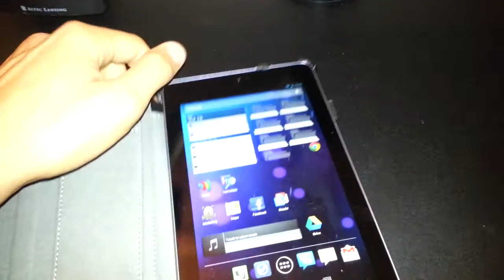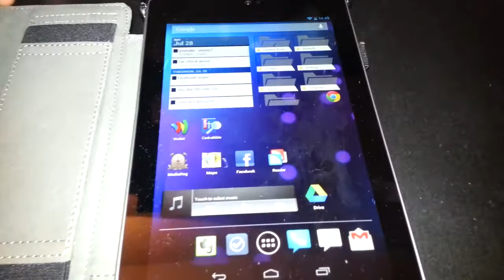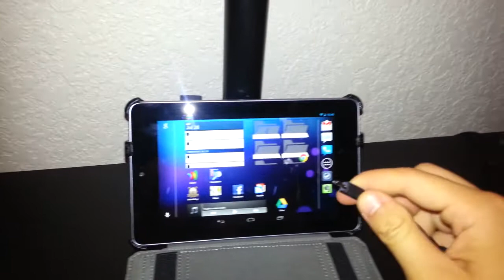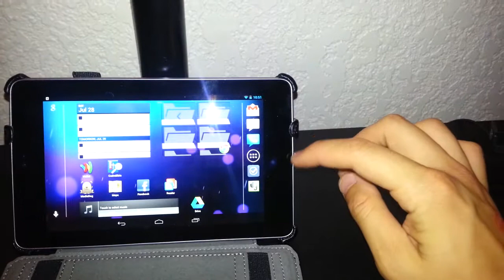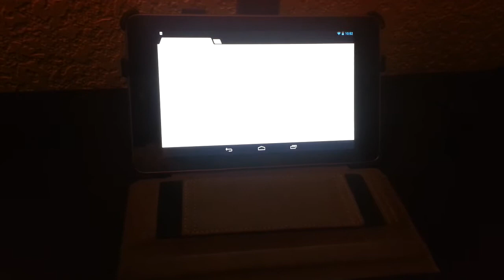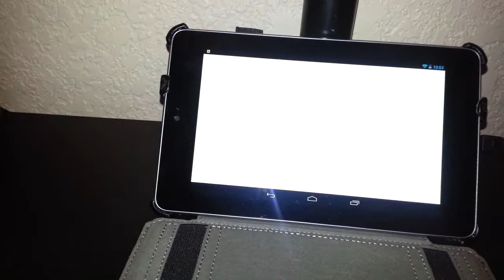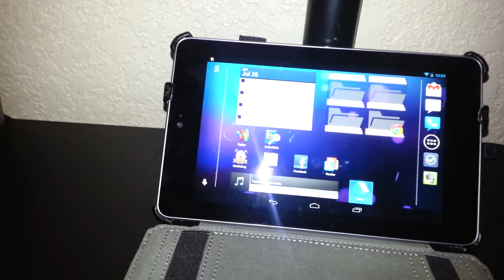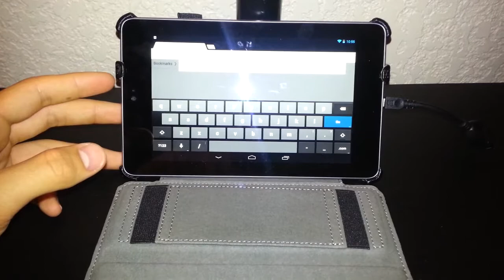Nexus 7 Accessory Reviews